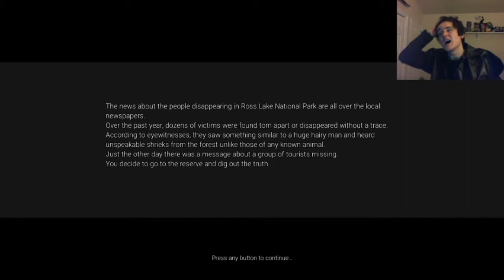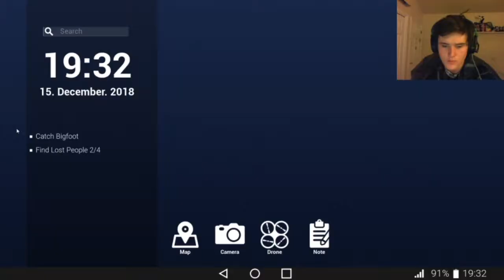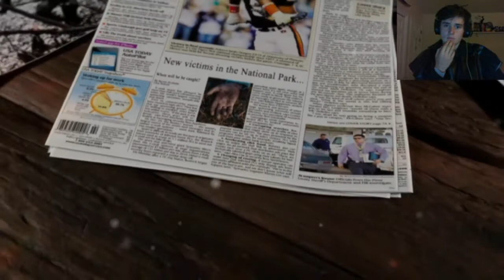GOT EM... Not really. Bigfoot. Pt 6.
SO CLOSE! I CAN TASTE HIS BIGFOOTY MEAT JUICE!